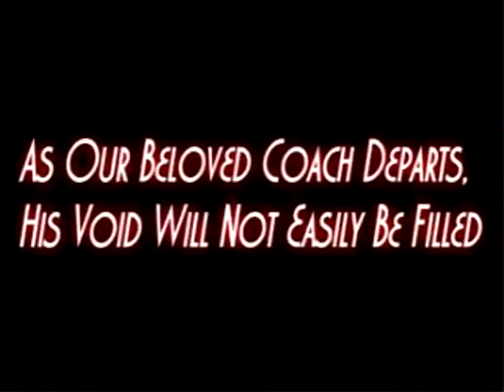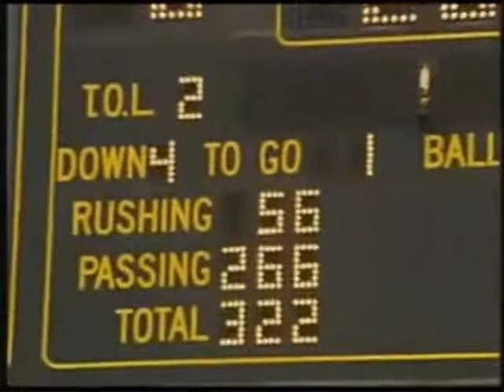Ohio State Buckeyes football tribute.wmv